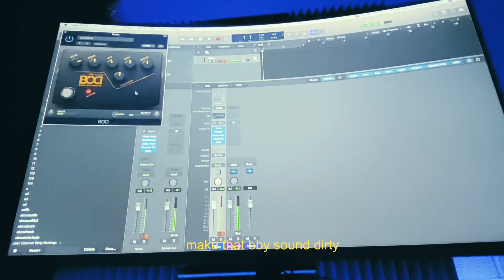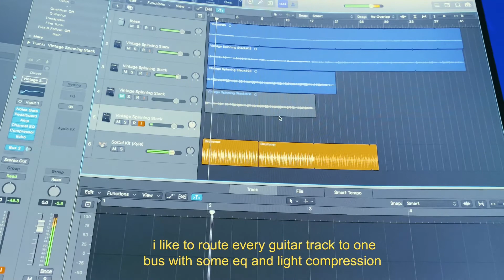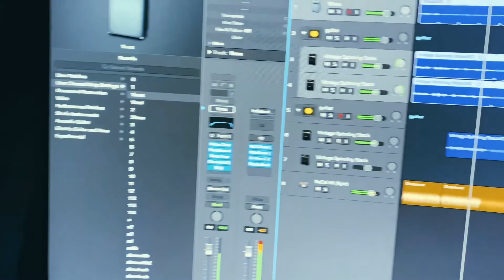how to make an INDIE ROCK type beat (ekkstacy, current joys) LOGIC PRO X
in this video I show you how I make an indie rock type beat in my own style

here’s the beat

all beats are $30
exclusive $150